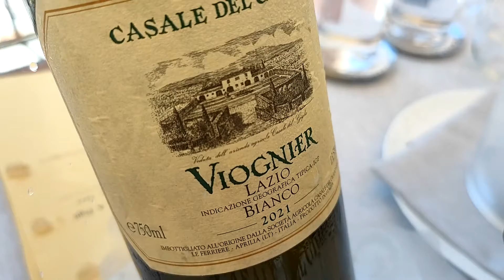IL VINO CHE UNISCE LE ISOLE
Capri e Ponza a tavola per bere vini laziali e gustare piatti della tradizione mediterranea. Un percorso enogastronomico a quattro mani nell'incantevole baia di Marina Piccola a Capri.